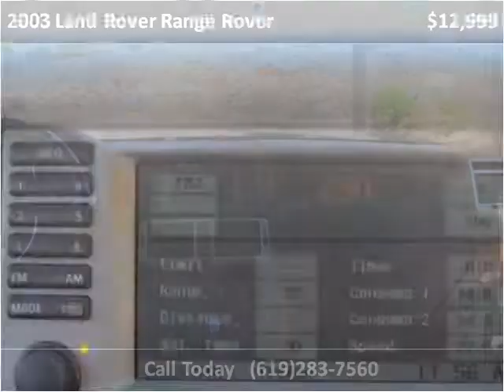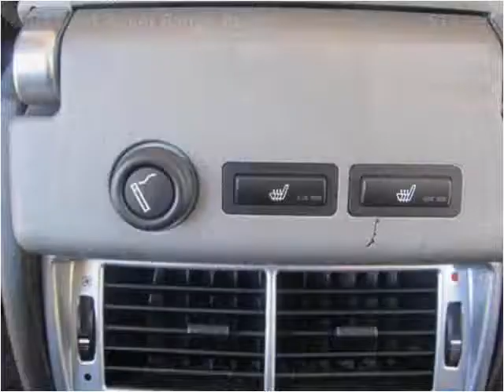2003 Land Rover Range Rover Used Cars San Diego CA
This 2003 Land Rover Range Rover is available from Rose Auto Sales.